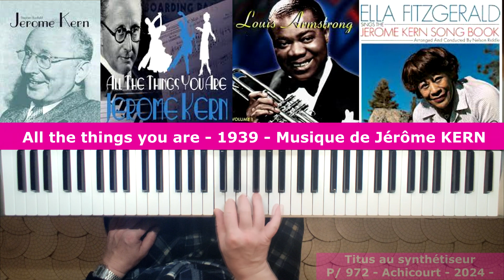All the things you are - 1939 - Musique de Jérôme KERN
Titus au synthétiseur - Tyros 5 - Yamaha - All the things you are - 1939 - Musique de Jérôme KERN